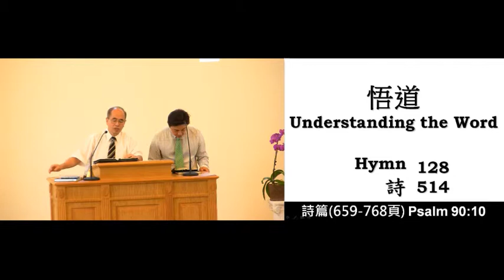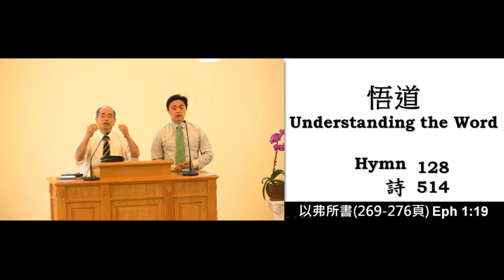2014_07_05 Understanding the Word 悟道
AM Sabbath Sermon